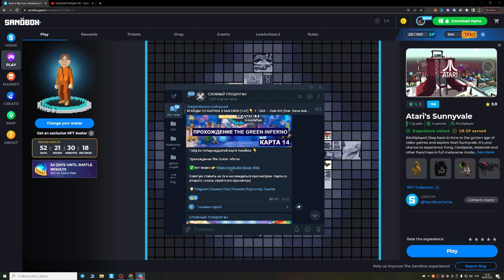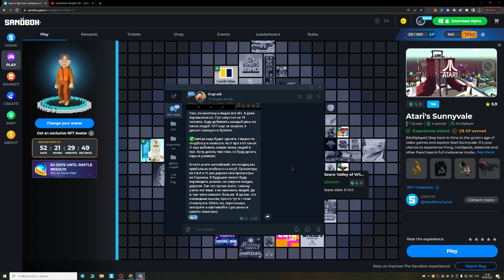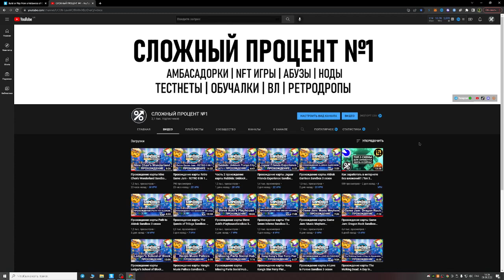🟢Прохождение карты Atari's Sunnyvale Sandbox 3 сезон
В этом видео я покажу пошаговую инструкцию по прохождению карты Atari's Sunnyvale в игре Sandbox Alpha Season 3.